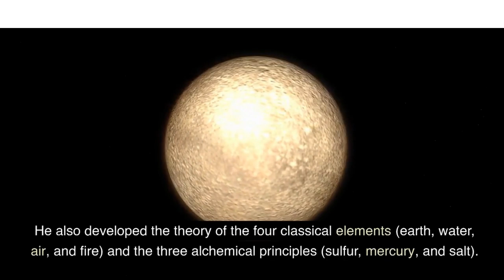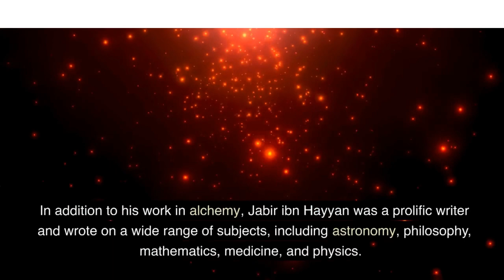Jabir ibn Hayyan | The Father of Chemistry and Alchemy | Guide 4 U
Jabir ibn Hayyan was a pioneering figure in the fields of chemistry and alchemy, and is widely regarded as the "Father of Chemistry". He was a prolific writer who made significant contributions to various areas of science, including chemistry, alchemy, physics, medicine, and philosophy. Jabir ibn Hayyan's work laid the foundation for the development of modern chemistry, and his contributions to alchemy helped to shape the discipline into a more scientific and methodical field. Despite living over a thousand years ago, his influence is still felt today, and he remains one of the most important figures in the history of science.